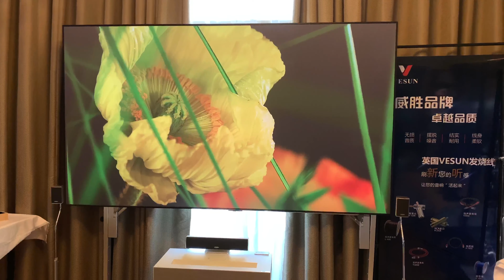xyscreen 100 inch hard projector screen with PET crystal LG HU85LA 4K UHD Laser CineBeam Projector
xyscreen 16:9 100'' ultra thin bezel hard fixed frame projector screen with PET crystal for UST laser projector

The projector is newest LG HU85LA 4K UHD Laser Smart Home Theater CineBeam Projector

PET crystal:
Gain: 0.8
Viewing Angle: 160 Degree
Color: Dark Grey
Frame Material: Aluminum Alloy
Size: 80-120 inch / customized
Aspect Ratio: 16:9
Frame Width: 12mm
HD: Yes
3D: Yes
4K: Yes

With special sawtooth structure, the ultra short anti-light screen PET Crystal can avoid 93% ambient light, presenting real color. Unlike traditional projection screen, it provides a huge, absolutely stunning and very "TV-like" image with your laser UST projector, even in a well-lit room. With 0.8 Gain and viewing angle is 160 degree, the audience can watch clearly in all directions.

Q&A:
1. Can PET crystal be motorized screen?
No, our PET crystal fabric is only available with fixed frame projector screen.
If want a motorized screen for UST laser projector, we may recommend GF1.

2. Where can I order this screen?
you can send inquiry to our info and we will reply you asap.